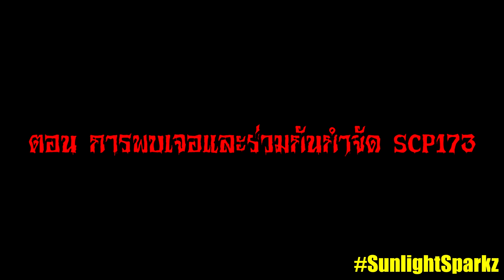เมื่อทุกคนพบเจอ SCP-173 ในบริเวณหมู่บ้านของพวกเขา!! (Minecraft Noob Vs Pro Vs Hacker Vs God)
Garena ID : gladiatorra5
Minecraft : SunlightSparkz

► My Software ◄
โปรแกรมอัดคลิป : Nvidia Studio
โปรแกรมตัดต่อ : Sony Vegas Pro 15 [64bit]
โปรแกรมสตรีมเกมส์ : OBS Studio